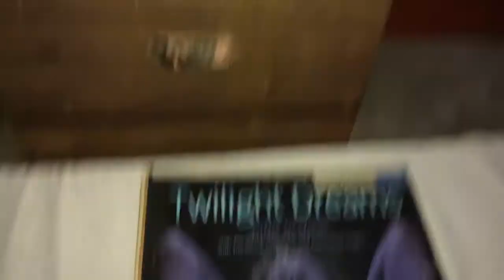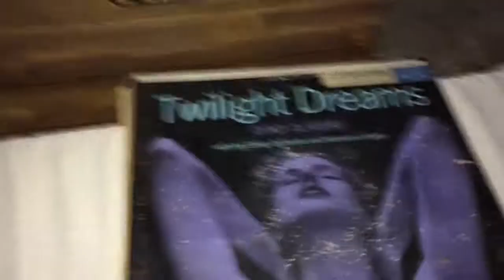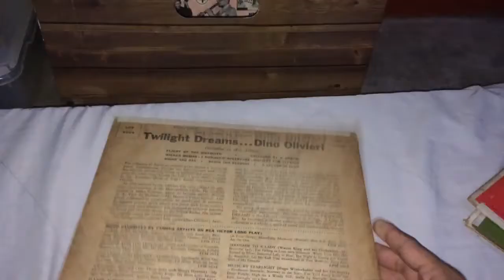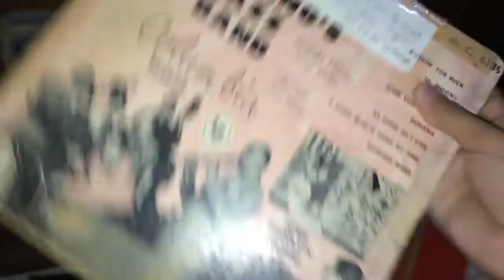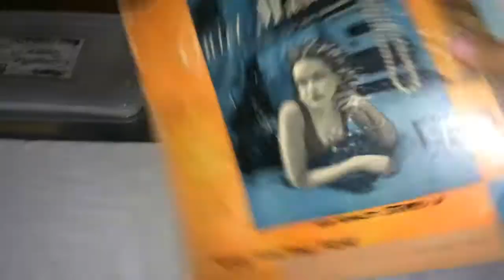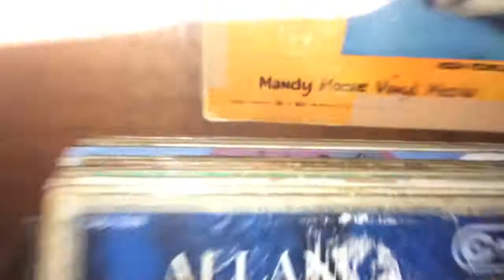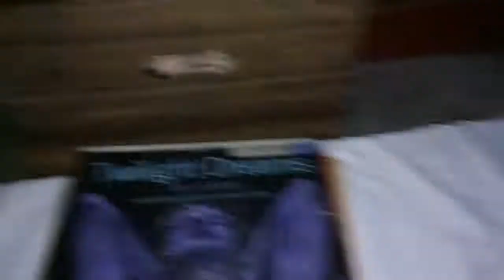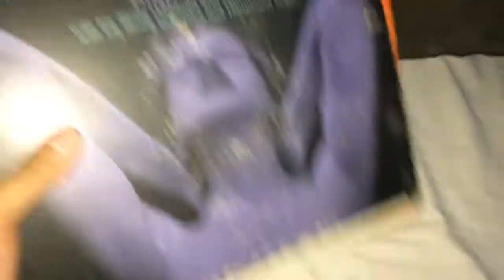My VLOG about Vinyl Records | JoshuaSarmiento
Heto po mga plaka o vinyl records collection ko... Typically binili ko ang mga ito sa Cubao Expo sa Cubao Quezon City, tapos ang pangalan ng store doon sa Cubao X mismo ay Vinyl Dump Thrift Store, tapos yung mangilan-ngilan ay sa mga thrift shops and antique stores ko na rin nabili doon din po sa may Cubao X...

Gusto ko lang namang mangolekta...para mapatunayan ngang ako’y MUSIC 🎵 LOVER!!! At talagang ako’y Vinyl Collector na rin for the future generation! 🤗😊🤗😊

- JoshuaSarmiento 🙂